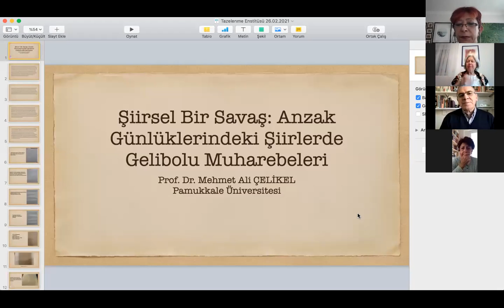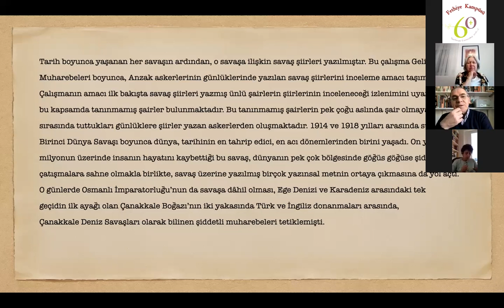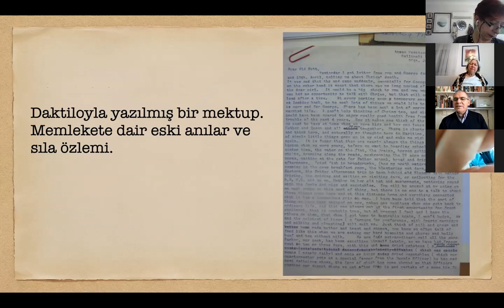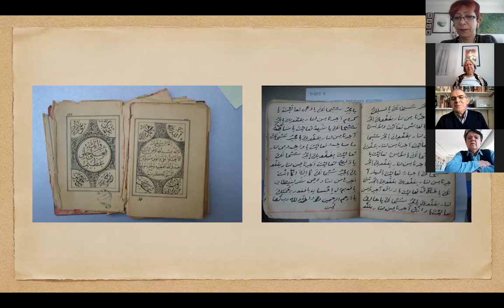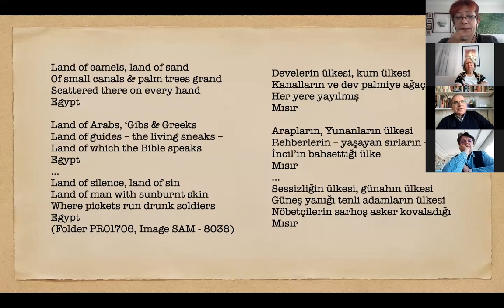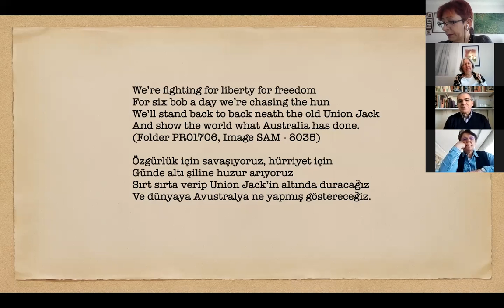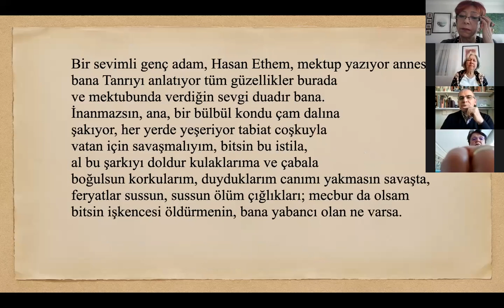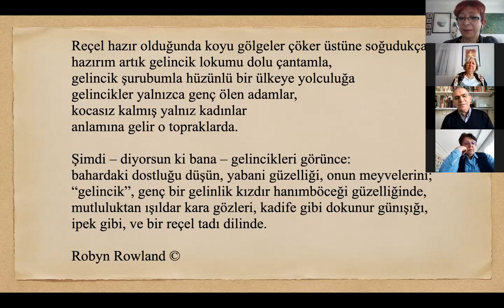Fethiye Tazelenme Üniversitesi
Temel Bilimler Dersi
"Anzak Günlüklerindeki Şiirlerde Gelibolu Muharebeleri"
Prof. Dr. Mehmet Ali Çelikel'in sunumu